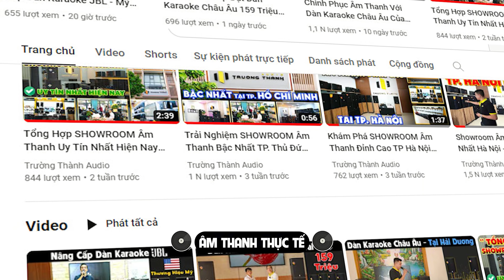Về Rất Nhiều Hàng Micro Quốc Dân Vatasa T500 - Micro Không Dây Bán Chạy Nhất Hiện Nay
🎥 Về Rất Nhiều Hàng Micro Quốc Dân Vatasa T500 - Micro Không Dây Bán Chạy Nhất Hiện Nay | Trường Thành Audio | ☎️ 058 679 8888
✅ Thông tin chi tiết sản phẩm:
🎥 Video giới thiệu sản phẩm:
🌟 Đến với Trường Thành Audio sẽ đươc:
🥇 Tặng 2 tỷ VNĐ nếu phát hiện hàng giả, hàng nhái.
🥈 Giao hàng miễn phí tại nhà, quý khách kiểm tra hàng mới phải thanh toán.
🥉 Hỗ trợ mua lại sản phẩm khi khách hàng không có nhu cầu sử dụng.
🏅 Miễn phí hỗ trợ kỹ thuật sản phẩm trọn đời sau bán hàng.
🎗 Hàng chính hãng, rõ ràng xuất xứ, đầy đủ CO, CQ.
♫ Những kênh chính thức của Trường Thành Audio:
🏪 Miền Nam:
📍Showroom lớn nhất Miền Nam: 156 Đường số 2, KDC Vạn Phúc, P. Hiệp Bình Phước, TP. Thủ Đức
📍Showroom Quận 7: Số 2, đường số 40, phường Tân Quy, Quận 7, TP. Hồ Chí Minh.
🏪 Miền Bắc:
📍Showroom lớn nhất Miền Bắc: Số 8, KTDC TT5B, Phường Long Biên, Quận Long Biên, TP.Hà Nội.